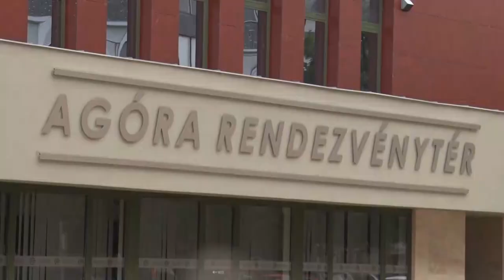20210408 kulturszoba babits50 konyv